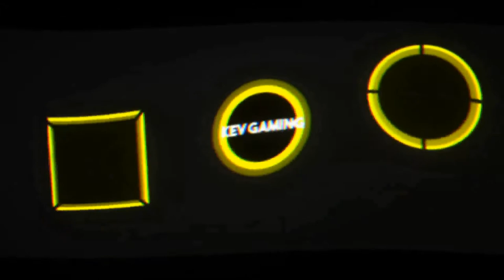Let's Play GTA V Story #062 Wahl der Methode & Vorbereitung Fluchtwagen